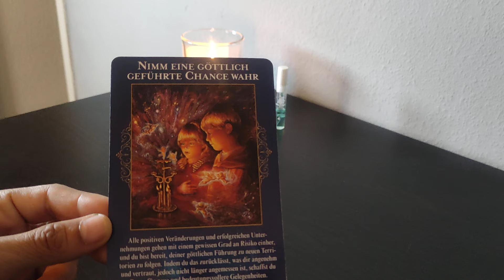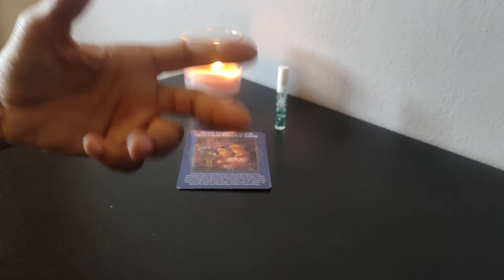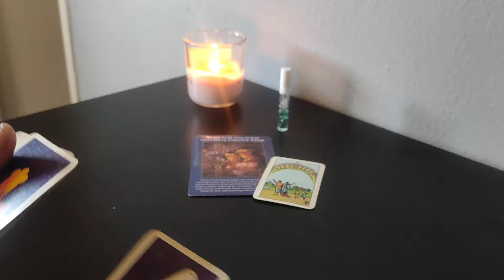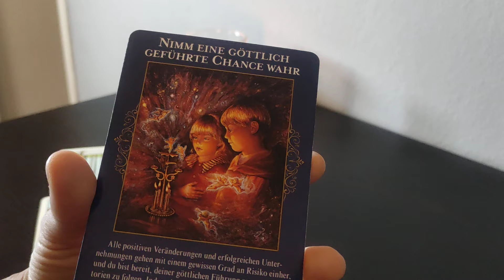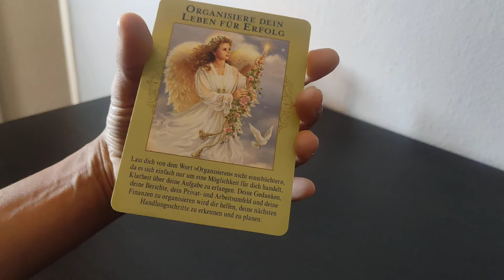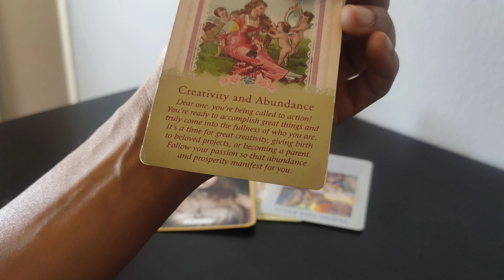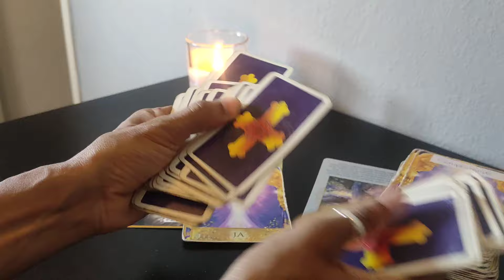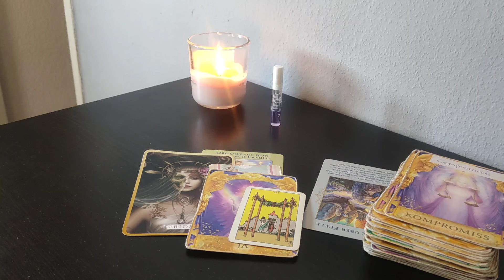Inspiration For TODAY! Your Spirit Team Is Talking To You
1) 1:55
2) 13:15